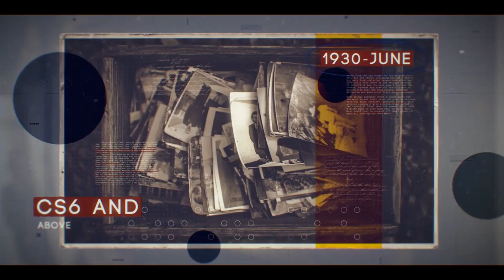After Effect Templates - History Slideshow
Feature:

100% After effects.
CS6 and later.
Layer control.
18 Image/video placeholder.
17 Text placeholder.
1 Logo placeholder.
One click black & White effect.
Project is well orgaized.
Detailed video tutorial.
Images/video and sound not included.